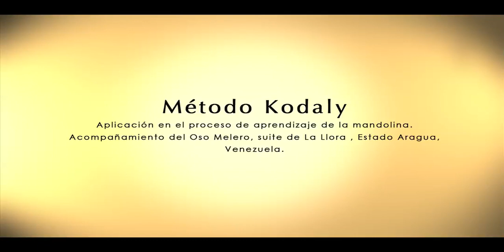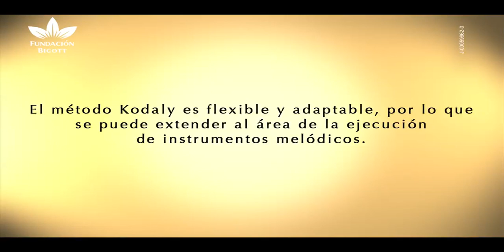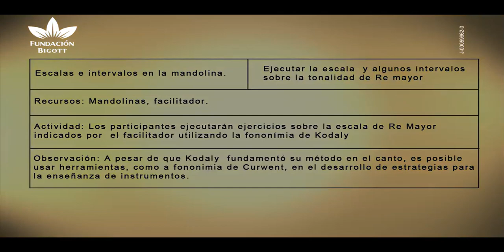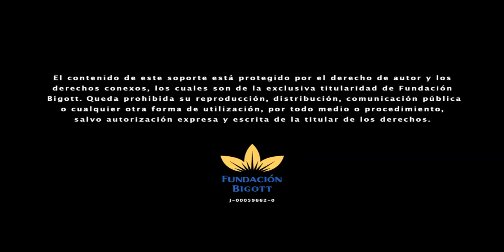Método Kodaly - Fundación Bigott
Más información?